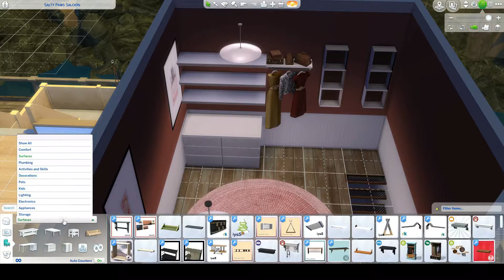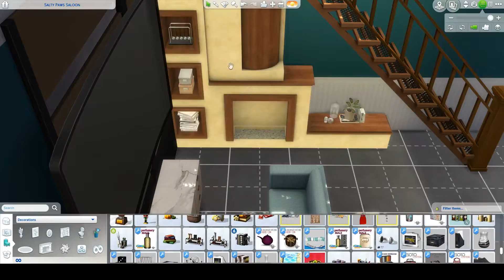The Sims 4: BOAT HOUSE || Speedbuild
New videos :||: Monday, Wednesday, Saturday and Sunday

Emilybxo